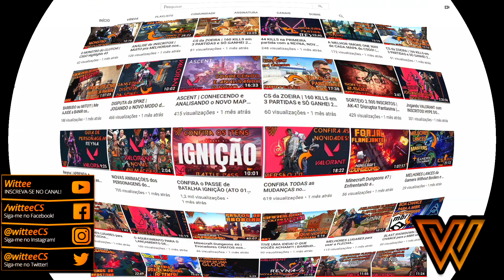COLEÇÃO de SKINS SPLINE - As skins MAIS ESQUISITAS até agora?! | VALORANT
Salve galera!
Trazendo um vídeo DIFERENTE pra vocês aqui no canal: sobre SKINS do VALORANT!
Nele, eu mostro toda a NOVA COLEÇÃO SPLINE, que tem 5 skins INCLUSAS (Confronto, Phantom, Classic, Spectre e Operator).
Essas foram as skins MAIS FEIAS que lançaram até agora, na minha opinião...